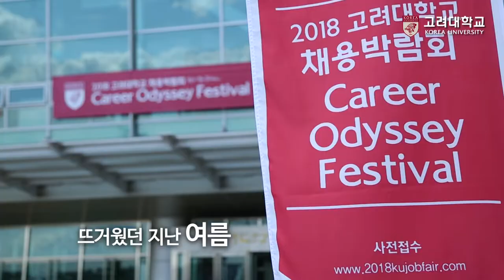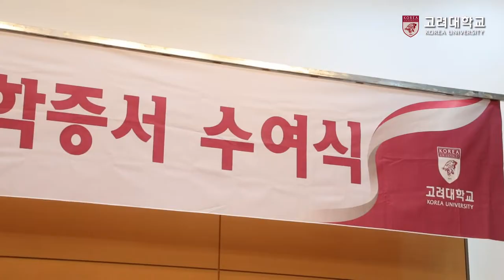[고려대학교 Korea University] 9월 캠퍼스 소식 - 고대의 2학기 맞이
9월 캠퍼스 소식
고대의 2학기 맞이

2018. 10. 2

고려대학교